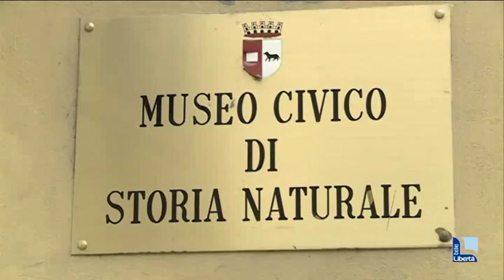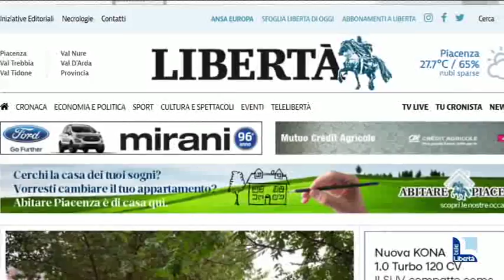Celebrazioni 2 giugno